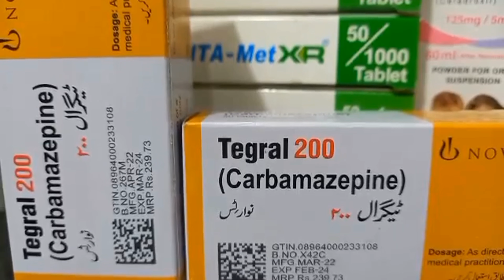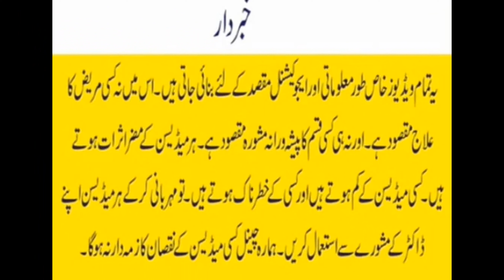Tegral medicine | Tegral 200mg | Carbamazepine uses and side effects | Medicines information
A-O-A, I hope you are good. Today i am give you information about tegral medicine.Carbamazepine is used to prevent and control seizures. This medication is known as an anticonvulsant or anti-epileptic drug. It is also used to relieve certain types of nerve pain (such as trigeminal neuralgia).
Tegral tabet Side Effects are nausea,vomiting,dizziness,drowsiness,dry mouth,swollen tongue,loss of balance or coordination, or.